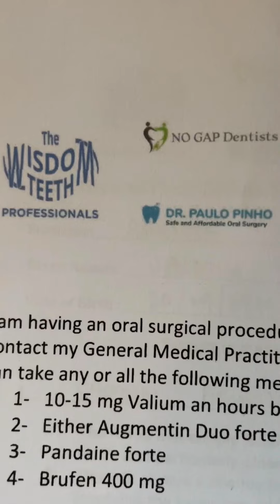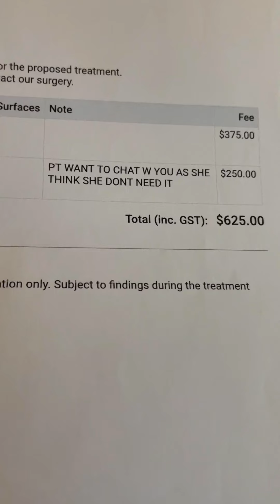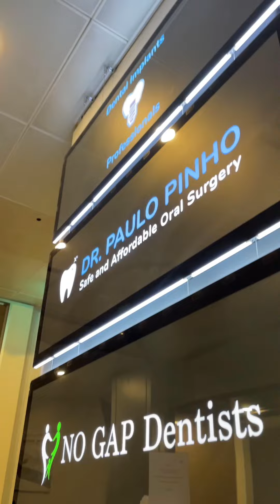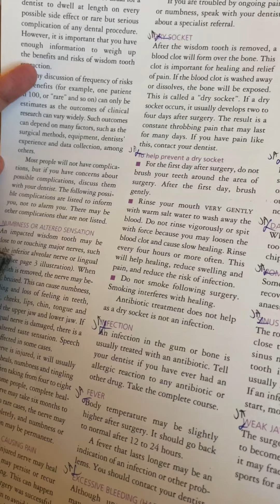I finally had wisdom tooth extraction in AU, but I pleaded to skip the last procedure because of...